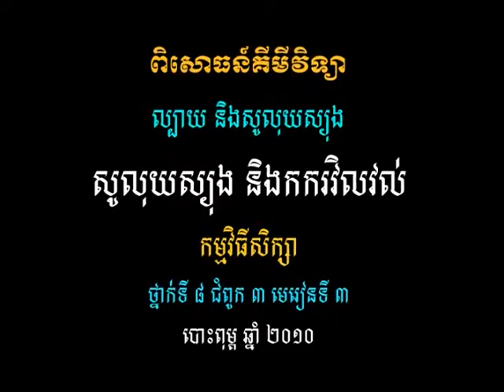វីដេអូពិសោធន៍មុខវិជ្ជាគីមីវិទ្យា ជំពូក១.៨ សូលុយស្យុងនិងកករវិលវល់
គោល​បំណង​សំខាន់​នៃ​វីដេអូ​ពិសោធន៍​នេះ គឺ​រៀបចំ​ទង្វើ​សូលុយស្យុង និង​កករ​វិលវល់ ។ ពន្យល់​ពី​លក្ខណៈ​ខុស​គ្នា​រវាង​សូលុយស្យុង និង​កករ​វិលវល់​តាមរយៈ​ការ​ធ្វើ​ពិសោធន៍​បាន ត្រឹម​ត្រូវ ។